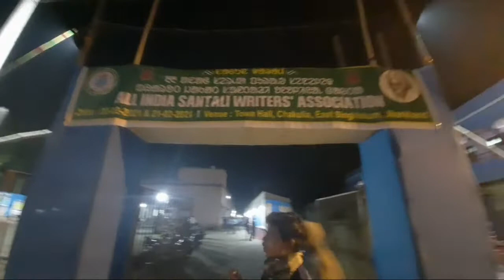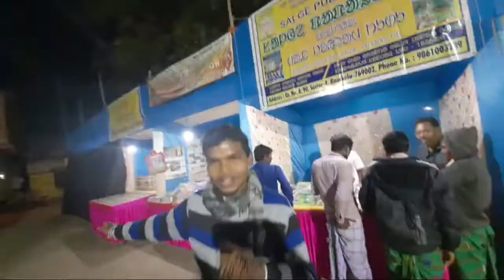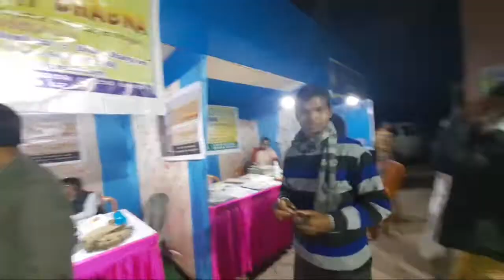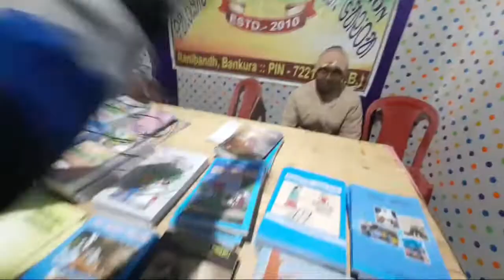AISWA Conference |Santali News|Chakulia|Jharkhand|New Santali live Video